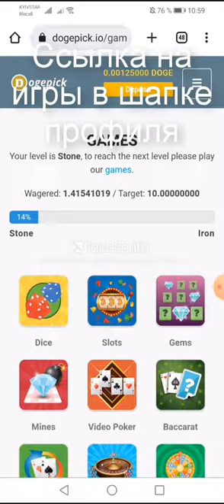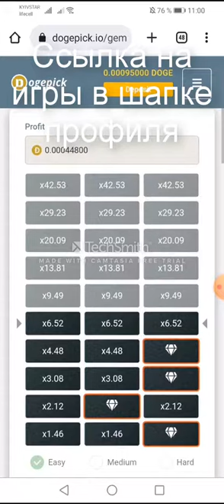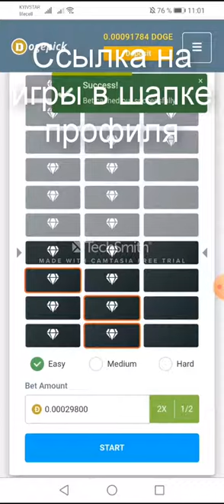Cryto cranes giving out free coins every hour, play on them and withdraw profit!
Cryptocurrencies and coin games are a real novelty in the field of games. Get free tokens every 5 minutes and play every hour and withdraw profit to your e-wallet